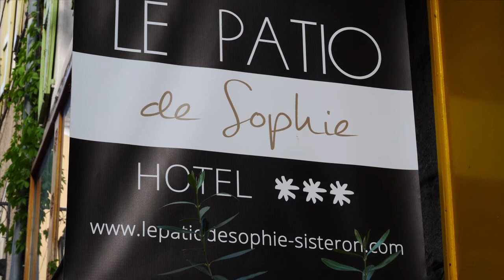Le Patio de Sophie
LE PATIO DE SOPHIE, petit hôtel charme de 7 chambres et suites dans les Alpes de Haute Provence, sur la Route Napoléon, est situé dans le quartier historique de Sisteron, en face de la majestueuse Citadelle qui surplombe la vallée de la Durance.